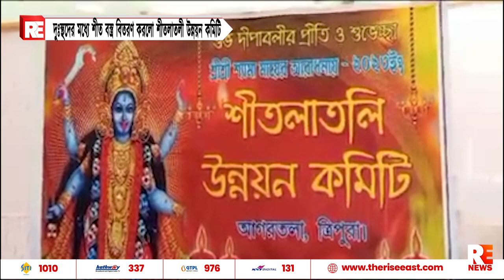দুঃস্থদের মধ্যে শীত বস্ত্র বিতরণ করলো শীতলাতলী উন্নয়ন কমিটি